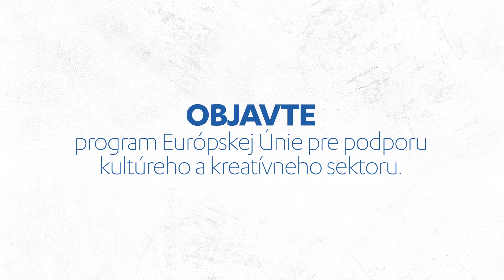Image spot Kreatívna Európa / Kreativní Evropa 2014 - 2020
© Creative Europe Desk Czech Republic a Creative Europe Desk Slovakia, Praha, Bratislava, 2014

creative director: Tomáš Bořil
director/DOP: Lukáš Materna
camera operator: Aleš Siřínek
act/choreography:Jana Vrána
protection: Jan Hladil
make up: René Vidourková
helicopter operator: Copterfilm
cover photo: Ondřej Tylčer
still photo/making of: Tomáš Kmeť
technical support: Jan Kalivoda, František Fabián
production support: Zuzana Duchová, Jakub Zeman

special thanks: Julius fashion shop, Alfred ve dvoře, Tomáš Dzadoň, Kasárne Kulturpark Košice